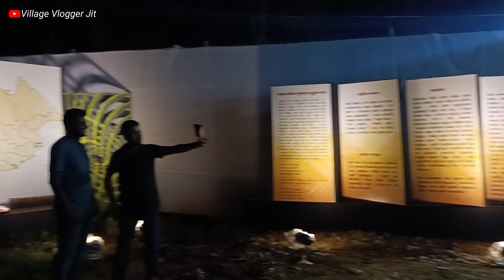ମଧୁବାବୁ ଜୟନ୍ତୀ, ସାଲେପୁର♥️ Again SALIPUR MAHOTSAV Day_2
Hello Friends ଆଉ ଏକ ନୂଆ ଭିଡ଼ିଓ ରେ ଆପଣ ମାନଙ୍କୁ ସ୍ଵାଗତ କରୁଛି ପୁଣି ଥରେ ସାଲେପୁର ମହୋତ୍ସବ ସାଲେପୁର High School Padia ରେ ହେଇଛି ଆପଣ ମାନେ ଏହି ଭିଡିଓ ଶେଷ ଯାଏ ଦେଖନ୍ତୁ